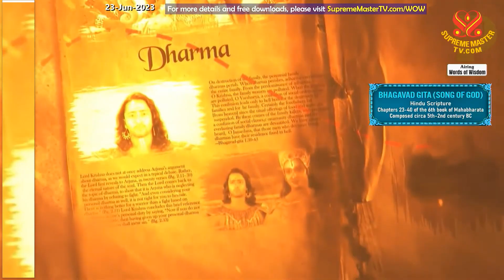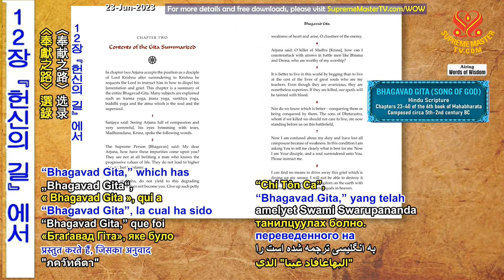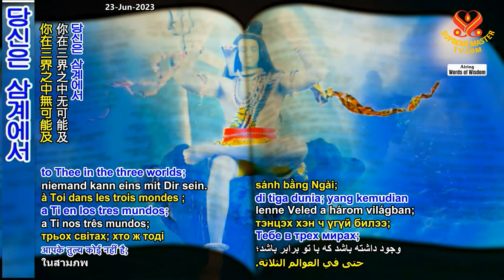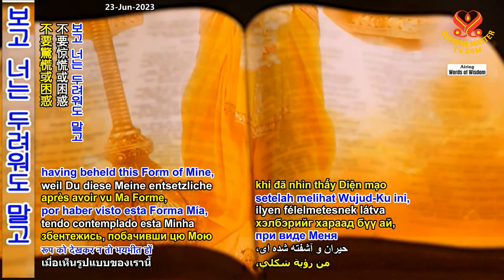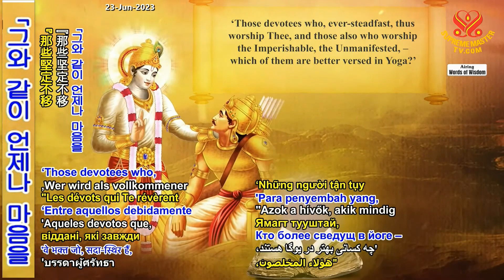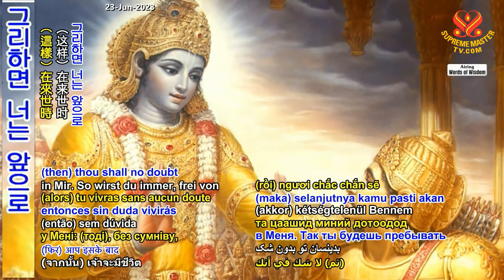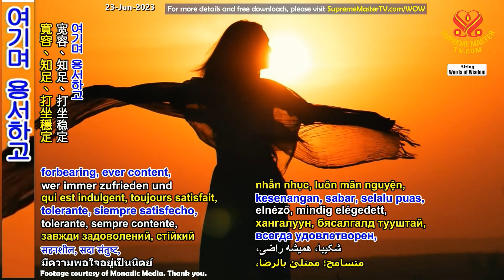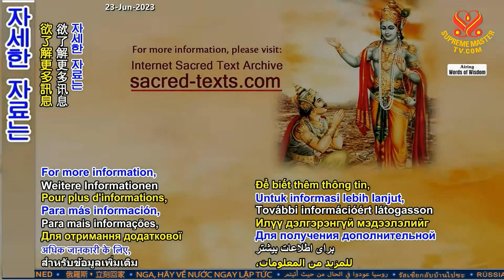1부-바가바드기타 - 11~13장: 힌두교 경전 [1] Selections from the Hindu Scripture “Bhagavad Gita,” Chapters 11 – 13